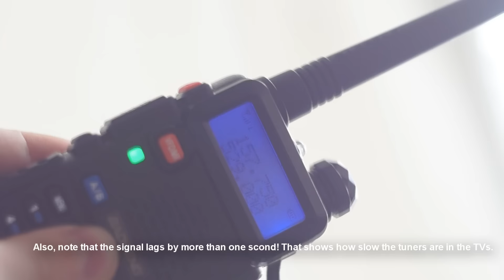Listening to cable TV channels using a Baofeng UV-5R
Quite a good radio, especially for the price. Them electrons are leaking out, and the radiowaves are spilling.
If you're interested in how I got it to operate on 529MHz(in case you noticed), I used CHIRP.
The frequency range I could open it up to was 128-177MHz(RX, and some TX), 383-529MHz(mostly RX, TX is still only 400-500ish MHz).